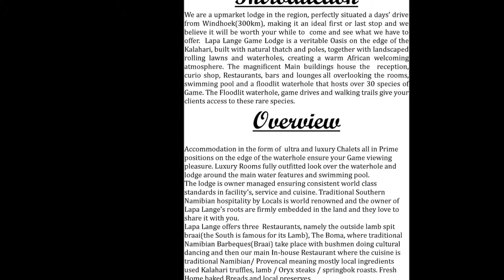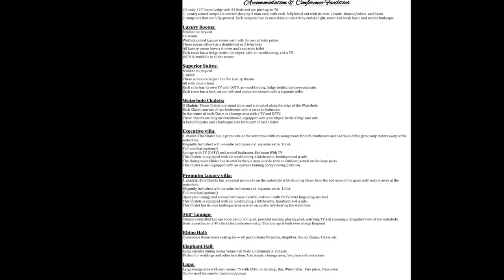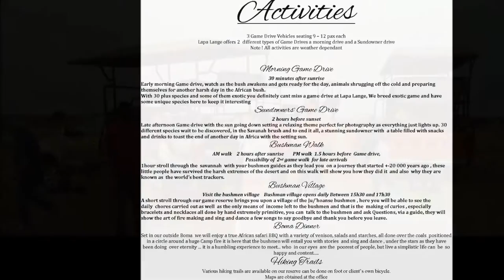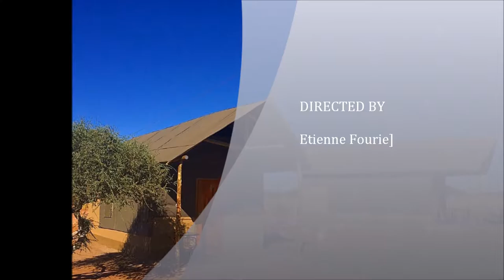Lapa Lange Game Lodge Project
Lapa Lange Game Lodge Sample  video test